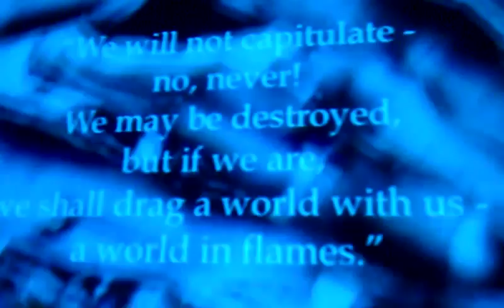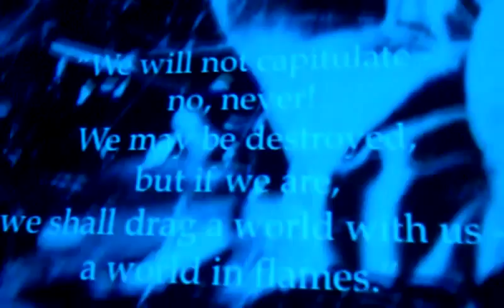Grunt - Live in Stockholm 2012.12.01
Extract from Grunt live aktion at Dissonans / Fylkingen - Stockholm, Sweden 2012/12/01.
Footage by Ghoulson. Used with permission.